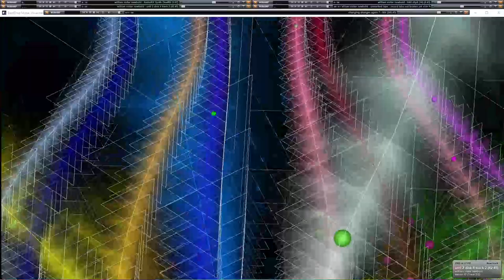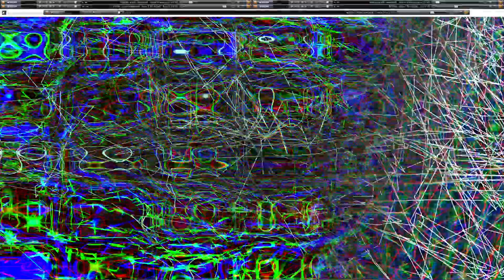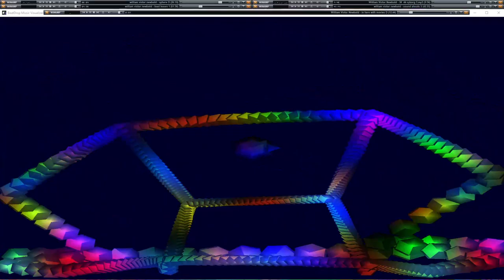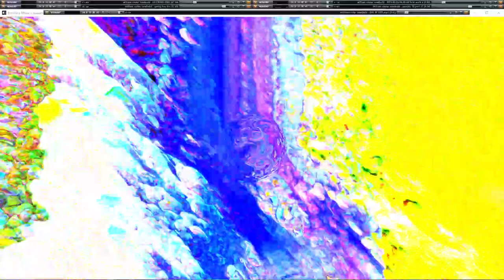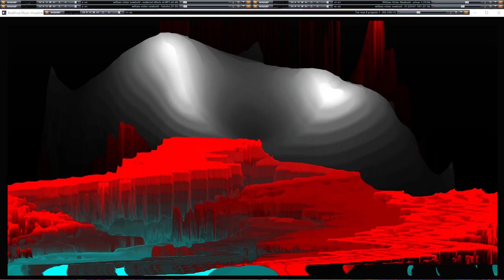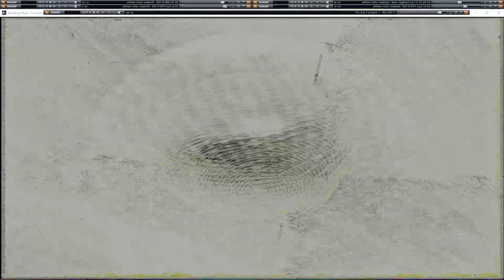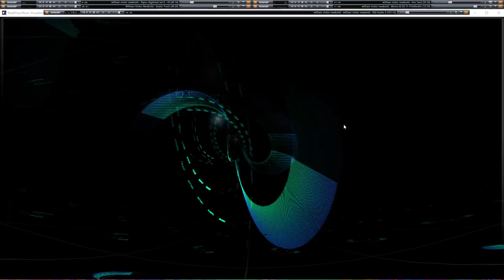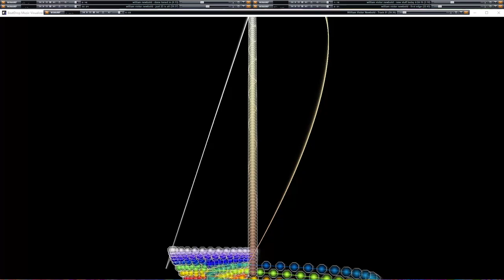[EPILEPSY WARNING] Live Performance of music & video visuals going on here in my desktop feed.